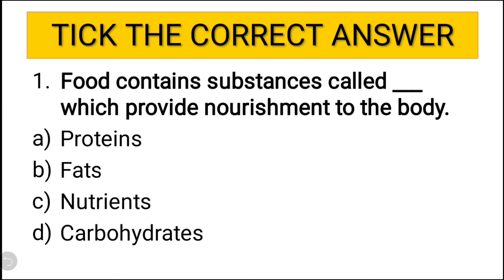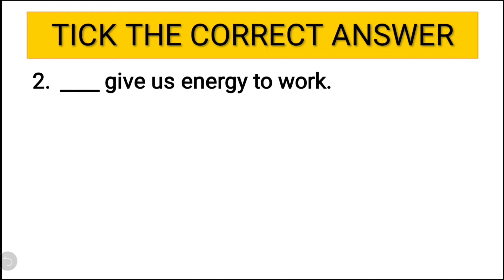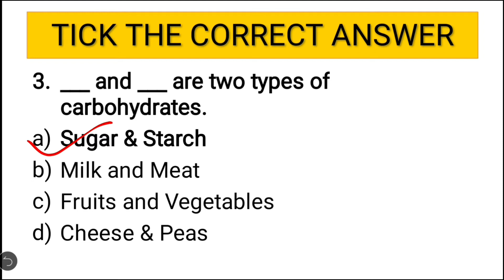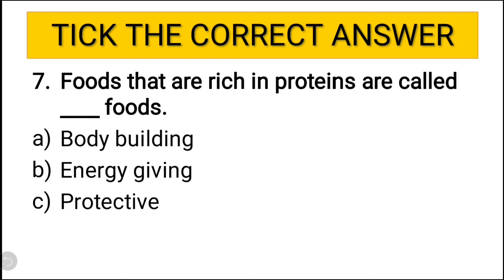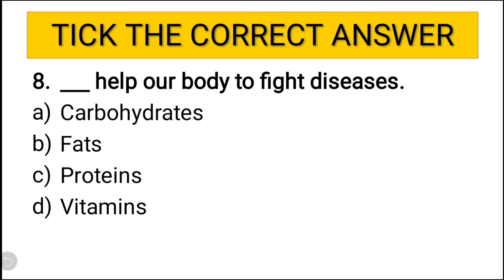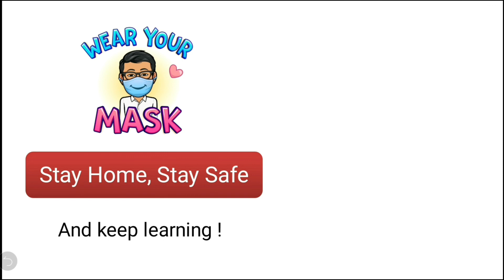Class 4 | Chapter 1 | Food and Digestion | MCQ | Set A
This video consists of all the important MCQ from the chapter 1 of Class 4 Living Science i.e. Food and Digestion

MCQ / Tick the correct answers

Subject: Living Science
Chapter 01 : Food and Digestion
Teaching Methodology: Lecture cum presentation method

This lesson is part of the books referred in Bal Bharati Public School

Reference:
1. Ratnasagar Class 4 Living Science Textbook
2. NCERT GRADE 4 EVS Textbook

class 4 science chapter 1,
class 4 living science,
class 4 cbse,
class 4 Bal Bharati public school,
BBPS Class 4,
class 4 food and digestion
living science class 4 chapter 1
EVS